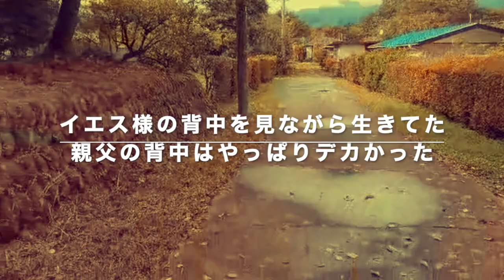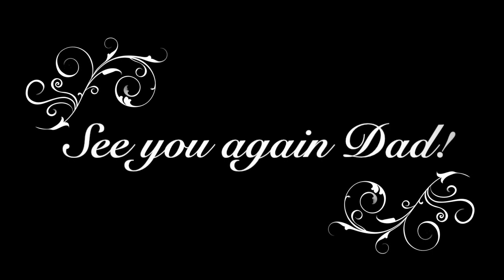イエス様の背中を見ながら生きてた親父の背中はやっぱりデカかった。By ジミー・渡部 featuring WATANABE Brothers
親父が眠りについて早1年の月日が経ちました。親父は家にいても家の外でも愛に溢れた本当のクリスチャンでした。僕もそうなりたいと心から思います。まだまだ未熟な私で、多分僕は自分の息子からは全然尊敬されてません。苦笑。でもクリスチャン生活というのは、日々神の恵みと哀れみのうちに成長していくことです。僕も歳をとっていくにつれて、もっと神と人を愛す愛に溢れたクリスチャンになれたらと願いながら親父の人生と僕の人生を振り返りながら書いた曲です。聴いてみてください。

Time flies so quickly and it's been a year since the passing of my father. He was a good Christian man wherever he was, whether in the house or outside the house. I still consider him as my role model in life and a great Christian example to follow. Sadly I'm not that much a Christian yet and I'm still under construction. My kids most likely don't look up to me the same way as I have looked up to my father. I still have a long way to go to become a loving and loveable Christian. So, I've written this song to remember dad's legacy as a Christian man and also to challenge myself to become more like him, reflecting on his life and my own life. I hope an pray that I may become a good Christian father that my children can look up to.